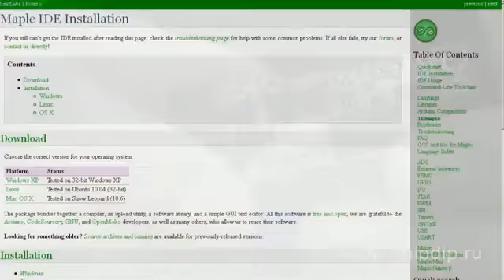OLIMEXINO STM32, отладочная плата в форм факторе Arduino, на базе мк STM32F103RBT6